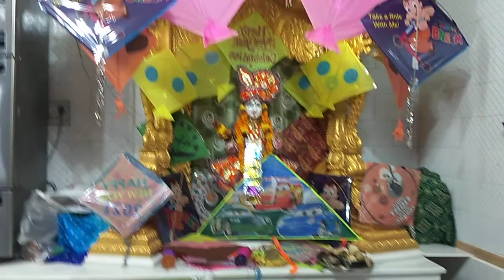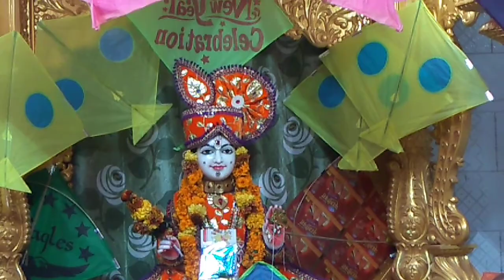Gay Ti Gay Ti voice by Ashvinbhai Kathiriya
Gay Ti Gay Ti voice by Ashvinbhai Kathiriya Swaminarayan Mandir Savarkundla 14-01-22